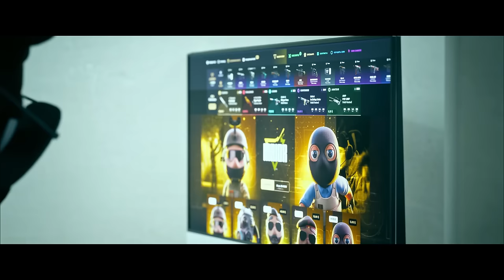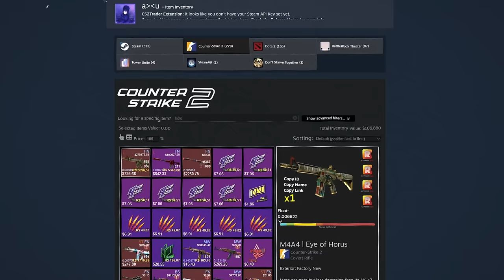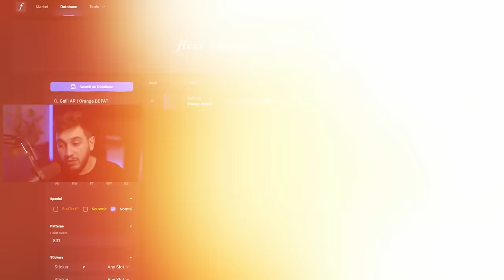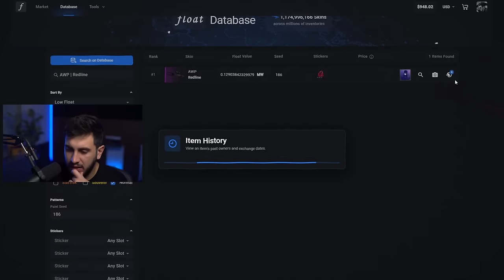R$1.000.000,00 investidos craftando essa nova skin